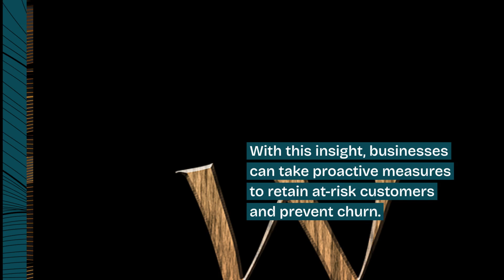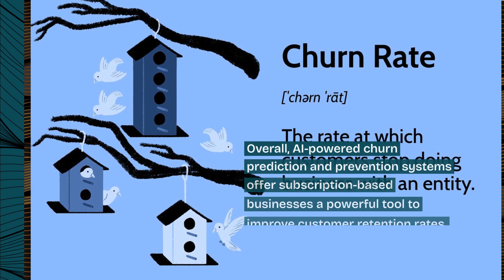AI-powered customer churn prediction and prevention.